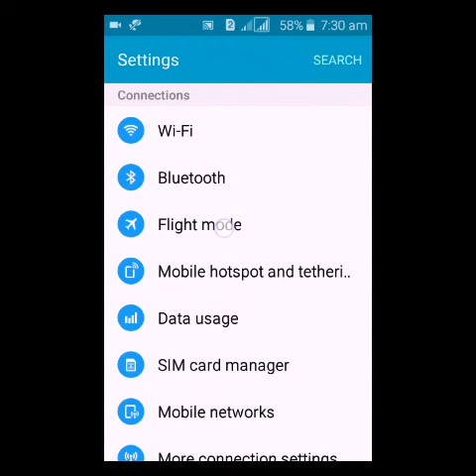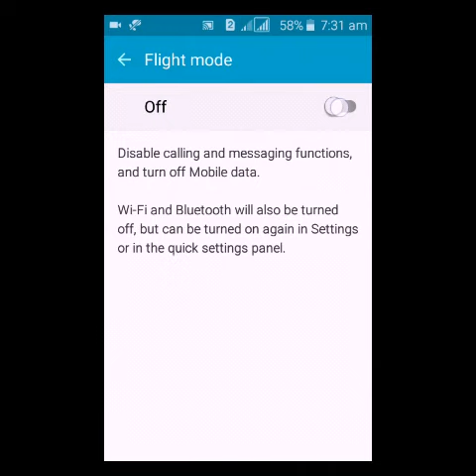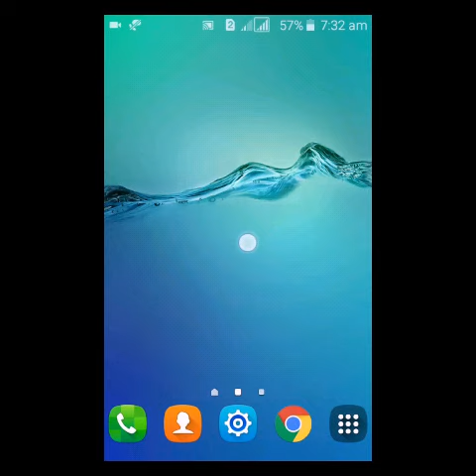How to Increase Android mobile Charging Speed ||In Telugu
How to Increase Android mobile Charging Speed